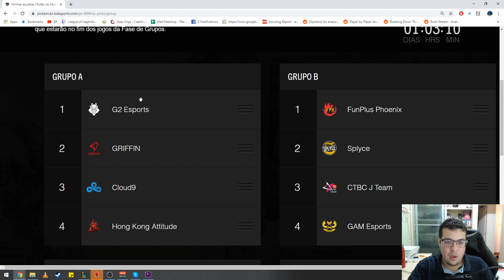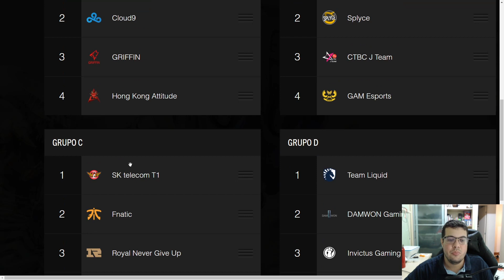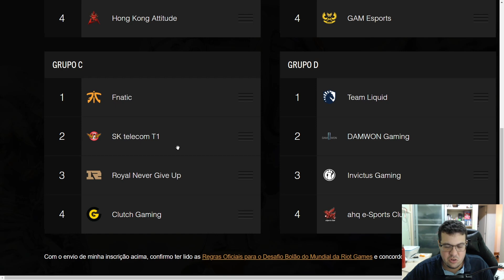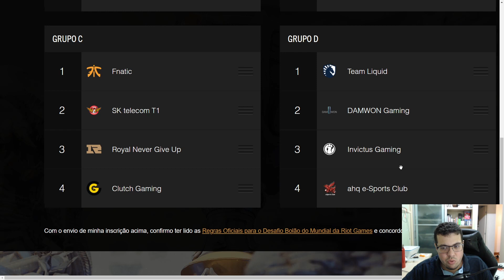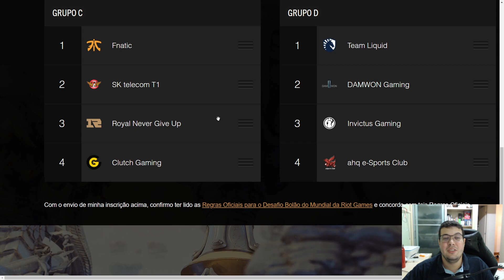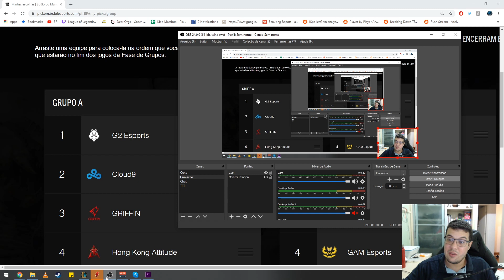BOLÃO DO MUNDIAL: MINHAS ESCOLHAS!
E aí pessoal! No vídeo de hoje  vou falar um pouco sobre o bolão do mundial!